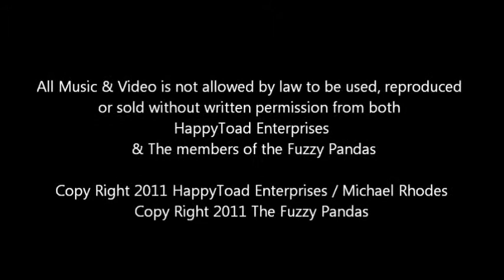The FUZZY PANDAS part 2 7/30/2011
HappyToad Enterprises presents The FUZZY PANDAS July 30th 2011 at the Casino in Buhl Park Hermitage PA